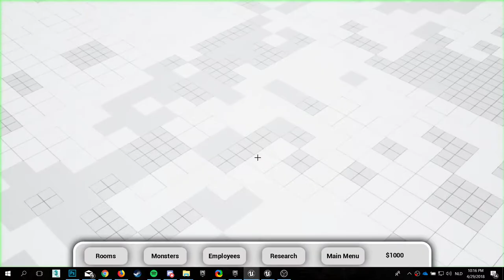Monster Tycoon first gameplay showcase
Game and all game assets made completely by me. still work in progress. made in unreal engine 4.19